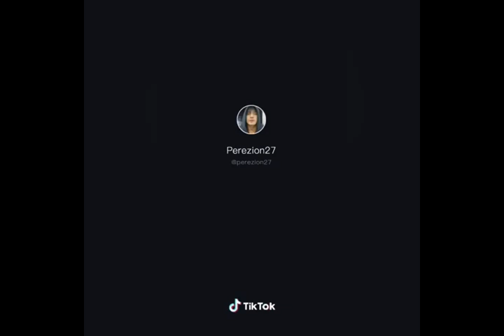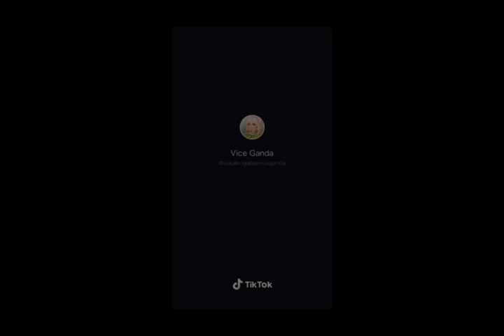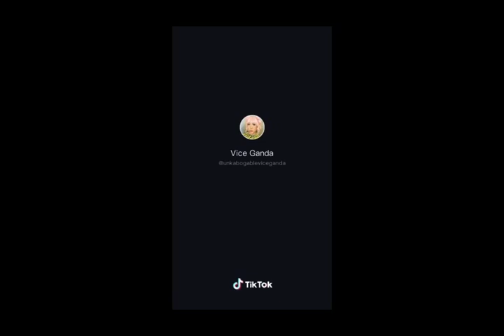Vice Ganda & Ion Perez New Tiktok Compilation